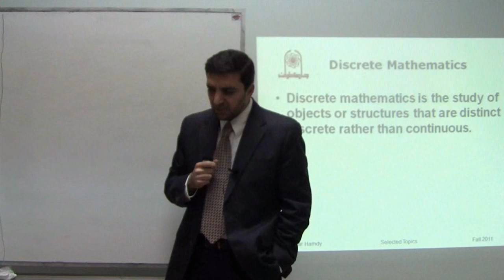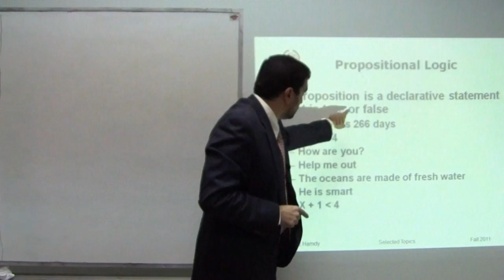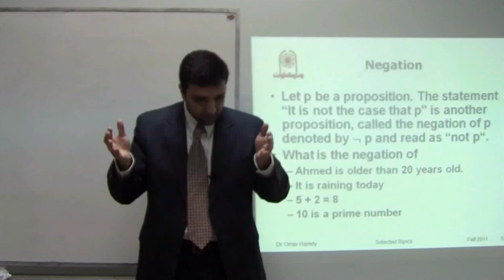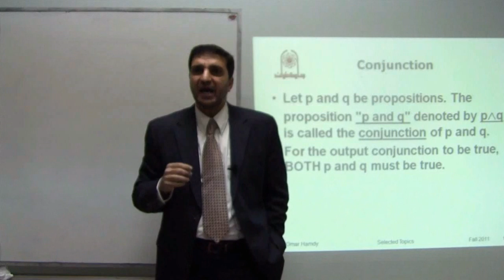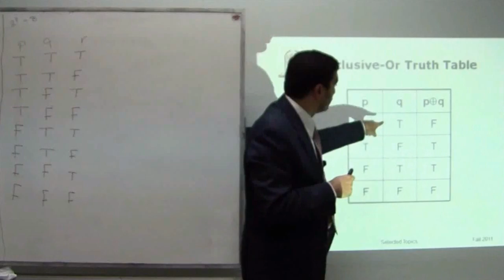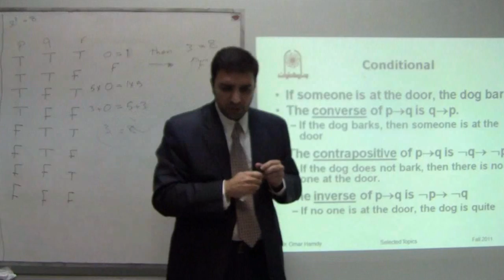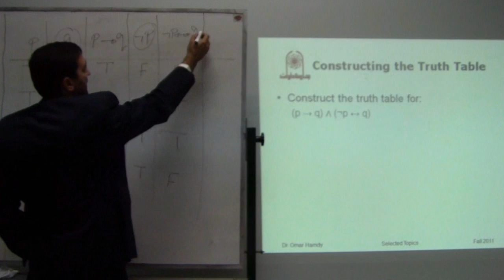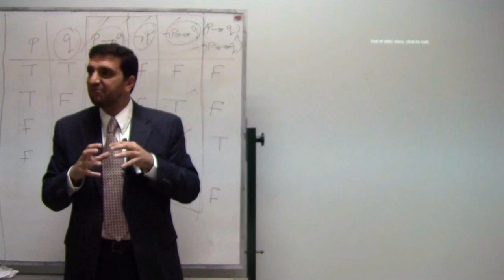Discrete Mathematics-Selected Topics Lecture 1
This Video is the First Lecture in Discrete Mathematics-Selected Topics Videos
 By Dr.Omar Hamdy

Topics:
1- Propositional Logic
2- Logical Connectives
3- Truth Table
4- Translation